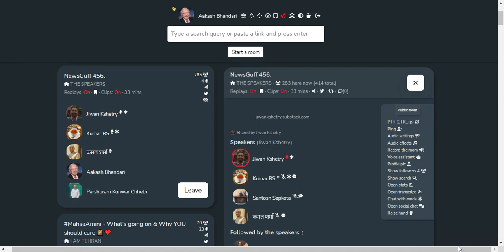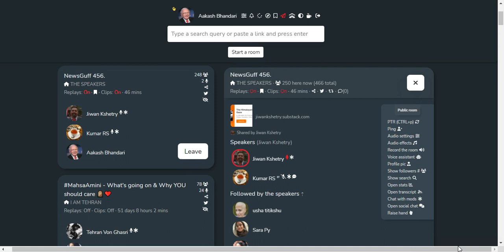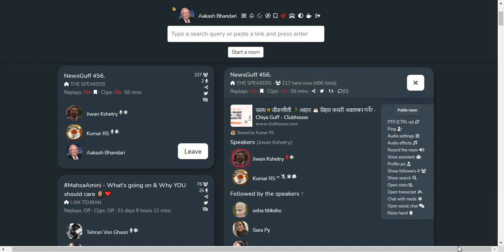RANDOM DISCUSSION | NEWS UPDATE AND ANALYSIS | SHARE MARKET IN NEPAL